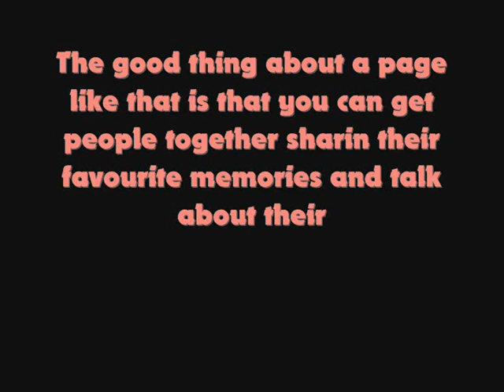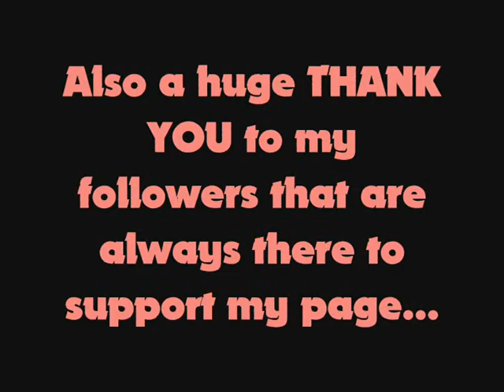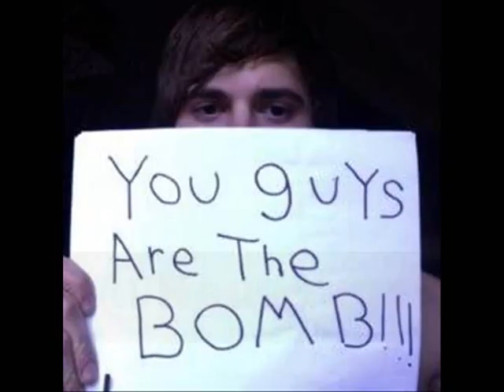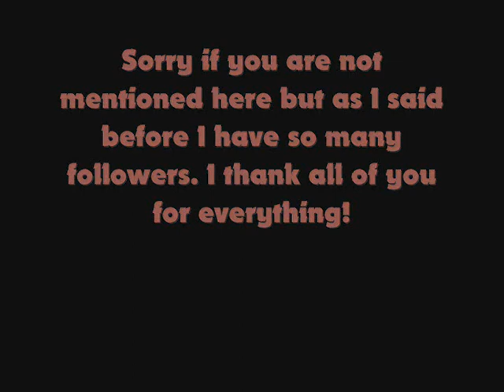My Jennoist followers!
A very very merry christmas to all my awesome followers on @JennoistFanpage on Twitter. You are all so awesome and deserve a THANK YOU message and a gift. You give me so uch every day so I give something back.

I hope we all have an amazing 2014!!!